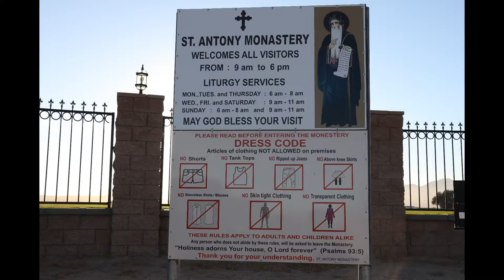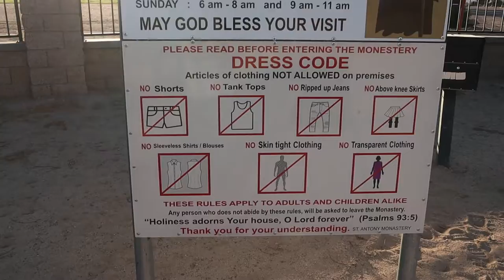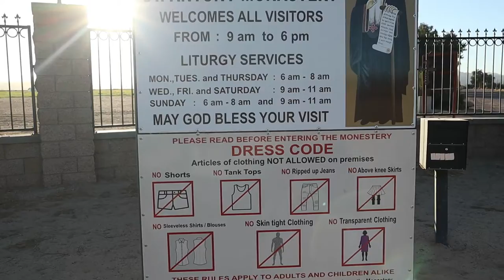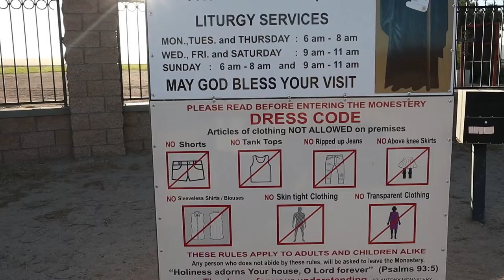Where Jesus lost his sandals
Soul searching in the Mojave Desert and came across a monastery.